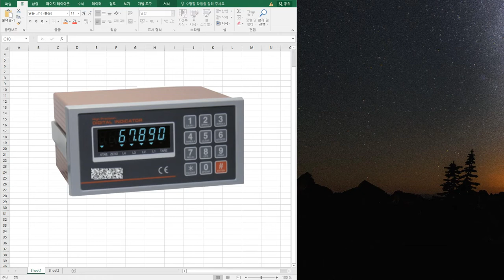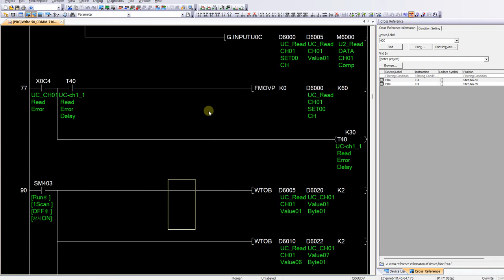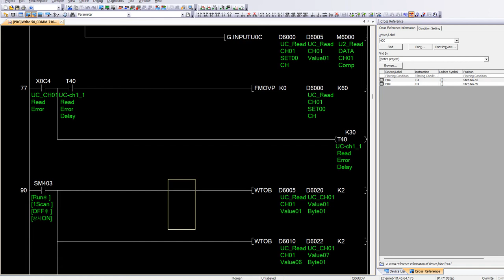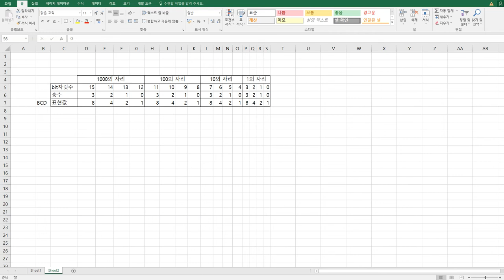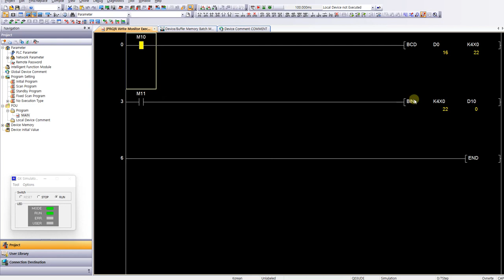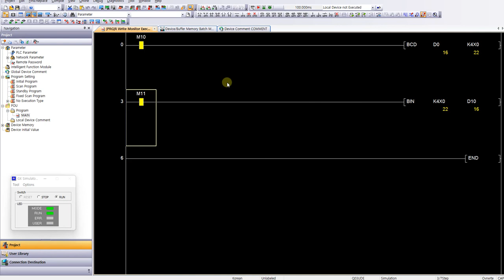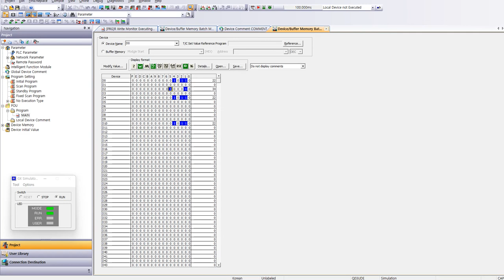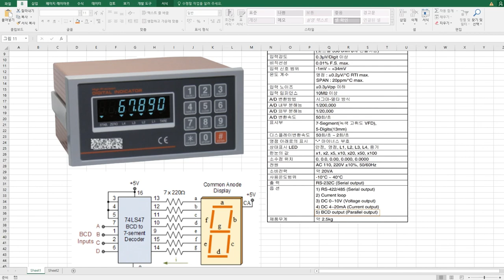PLC 초급/중급01 - 인디게이터 데이터 처리 / BCD/BIN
자동제어에 필요한 인디게이터 데이터를 주고 받는 방법에 대한 내용을 담고 있습니다.
디지털 방식의 데이터 변환입니다. (feat. MELSEC) (더보기+ PLC자료공유)

추천영상